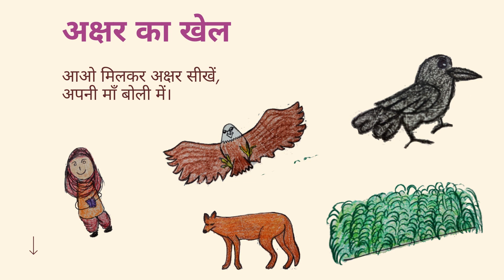Van Gujjar Gojri Language Learning Hindi Alphabets - Akshar Ka Khel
Context plays a vital role in a child's learning. We at samanta are working on creating learning materials in native languages. This video has the words taken from Gorjari language to make learning easy for the children.